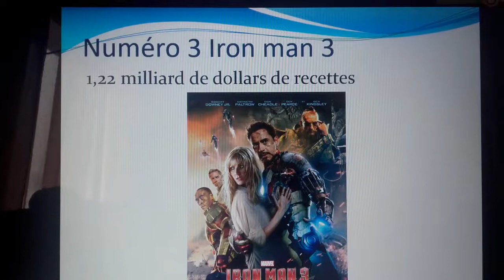Top 5 des films de super-héros qui ont rapporté le plus